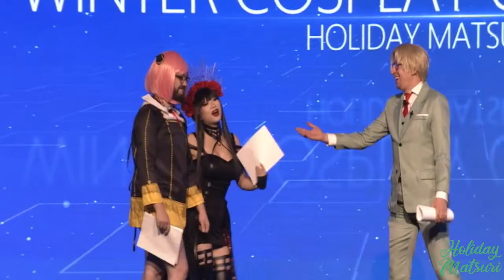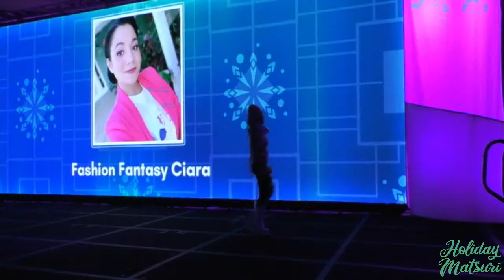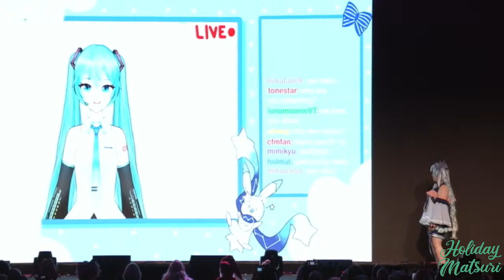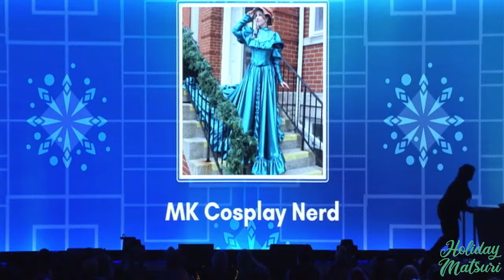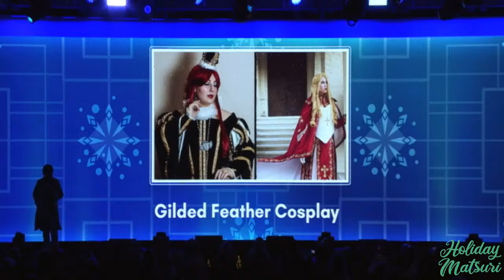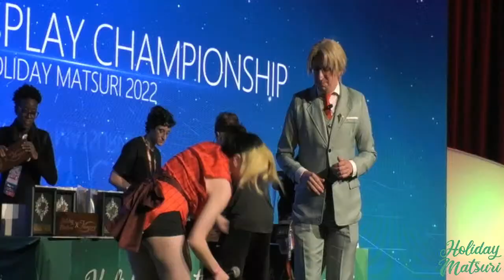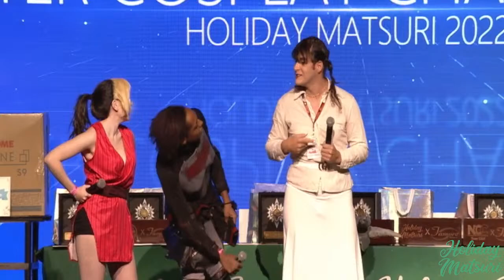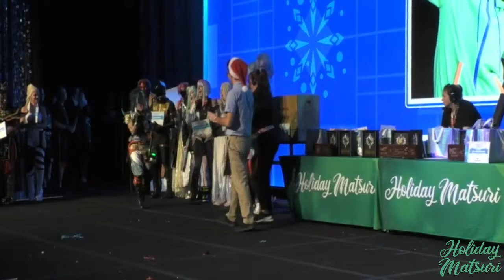Holiday Matsuri 2022 - Winter Cosplay Championship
Its time for the Winter Cosplay Championship Event!